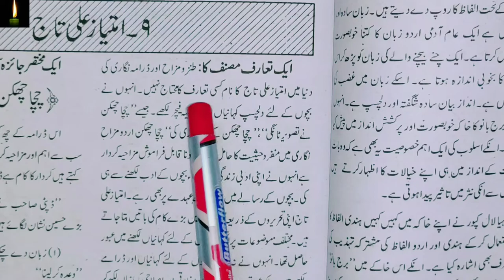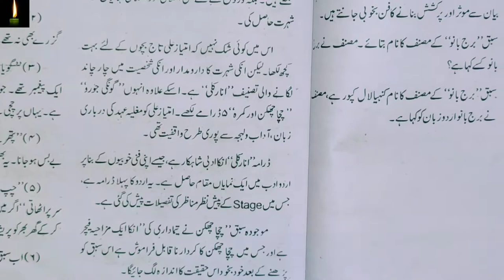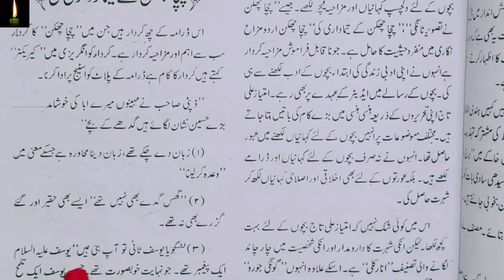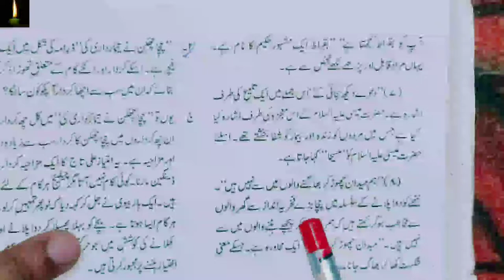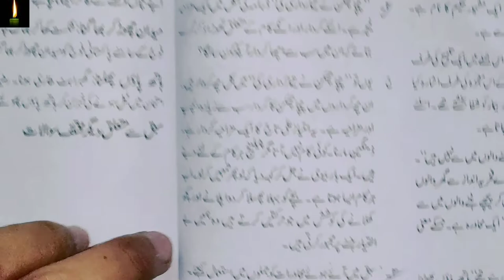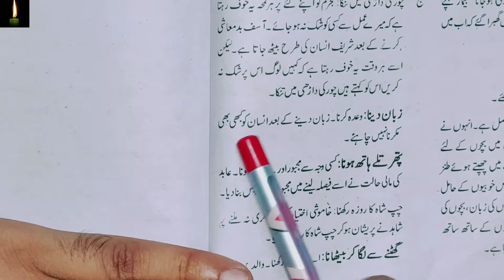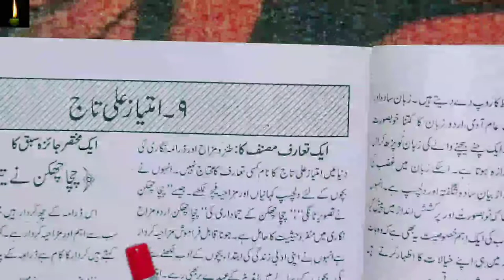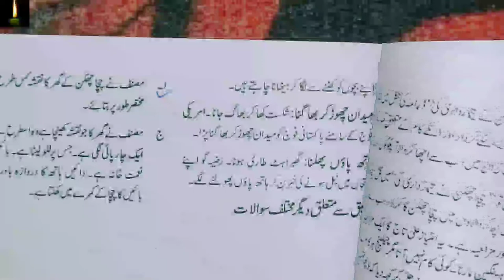NIOS 12TH URDU LESSON 9|| CHACHA CHHAKKAN KI TEMARDARI | class 12th nios urdu ch-9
pdf
NIOS 12TH URDU LESSON 9|| CHACHA CHHAKKAN KI TEMARDARI